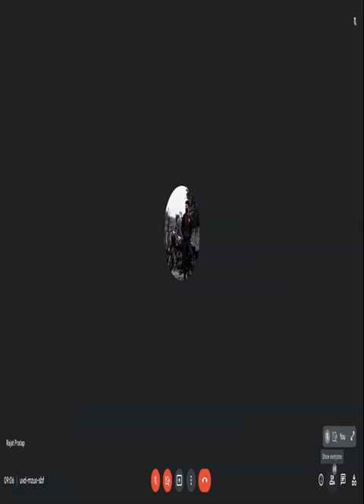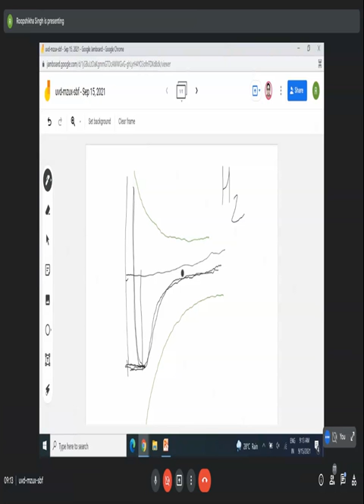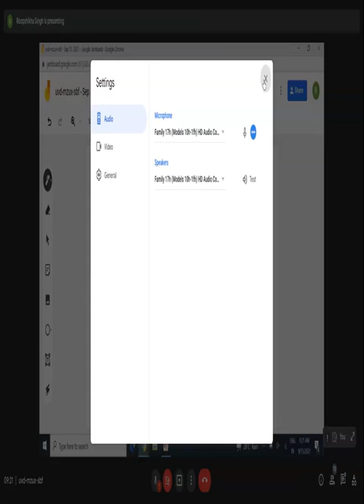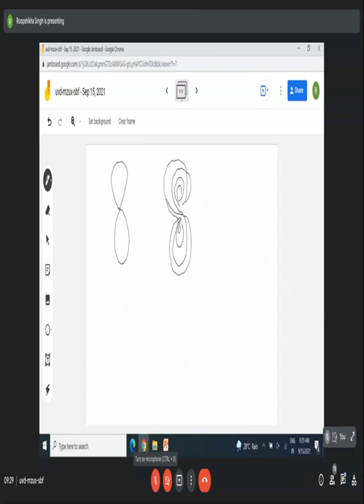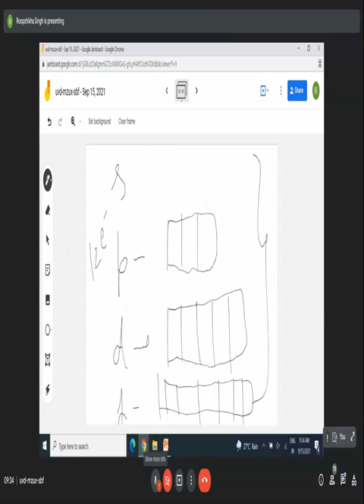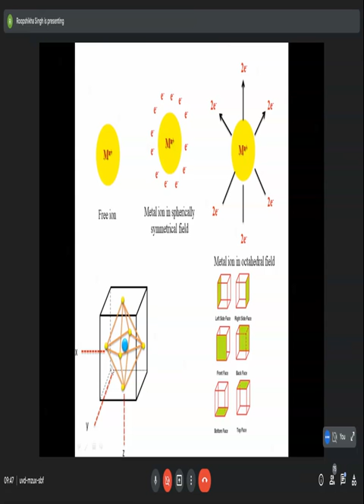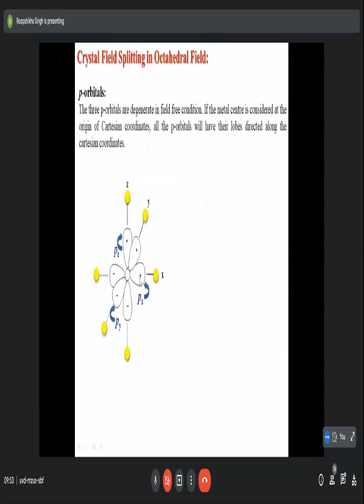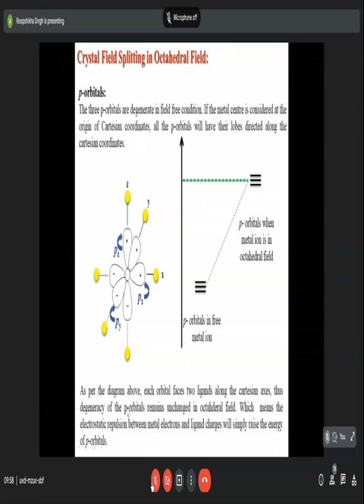Theories of Metal-Ligands Bonding [Excerpt 3]